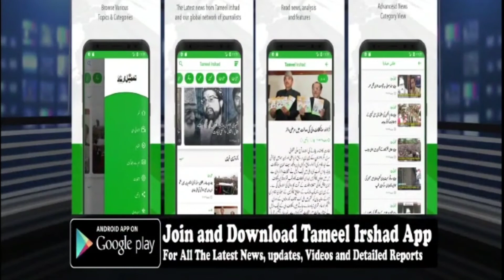PC gets boost, 2 former MPs, DDC chairperson, ex-MLC join party